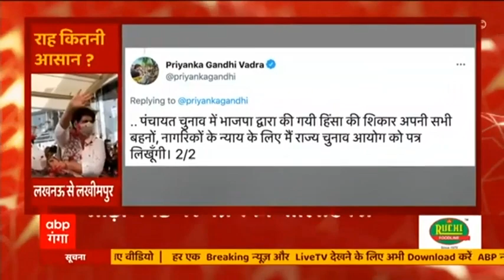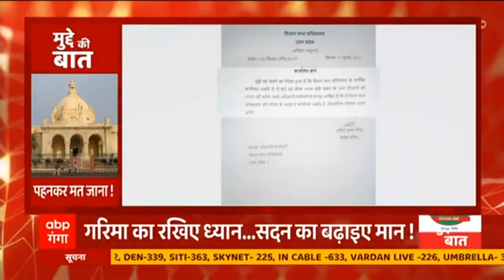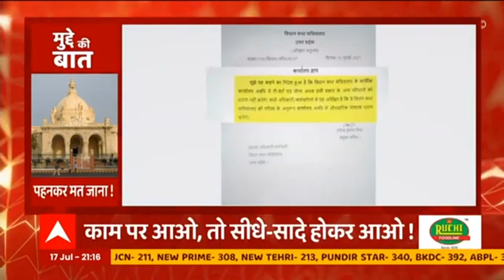Priyanka In UP : यूपी दौरे पर Priyanka Gandhi, यूपी विधानसभा चुनाव को लेकर कई मायने। Mudde Ki Baat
UP में कुछ महीने बाद  विधानसभा चुनाव होने हैं। Congress महासचिव Priyanka Gandhi भी यूपी के दौरे पर हैं। ऐसे में कयास लगाए जा रहे हैं कि प्रियंका चुनाव के लिए जमीन मजबूत कर रही हैं। यूपी दौरे के पहले दिन प्रियंका ने मूक प्रदर्शन किया फिर दूसरे दिन लखीमपुर खीरी निकल गईं। वहां उन्होंने उस महिला से मुलाकात की जिनसे Block Pramukh Chunav के दौरान अभद्रता हुई थी। देखिए ये खास रिपोर्ट..